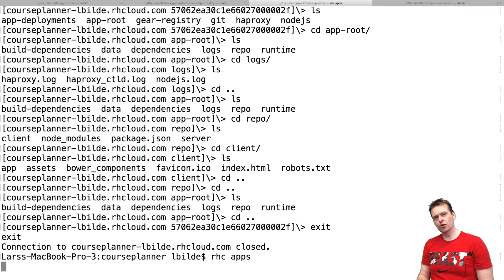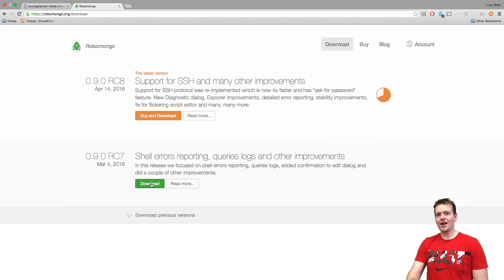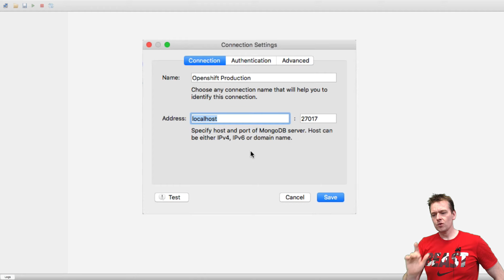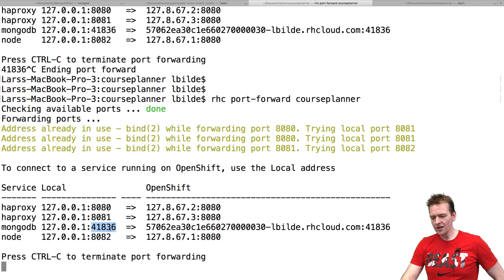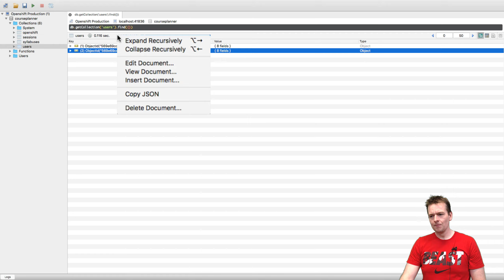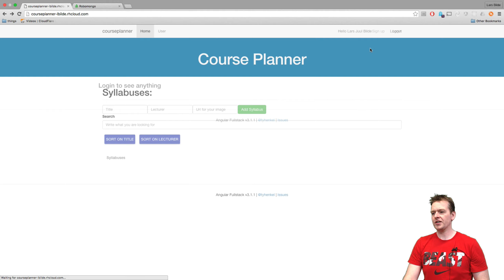JS Web Apps - RHC - Port-forward - RoboMongo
I will show basics about rhc port-forward and RoboMongo.